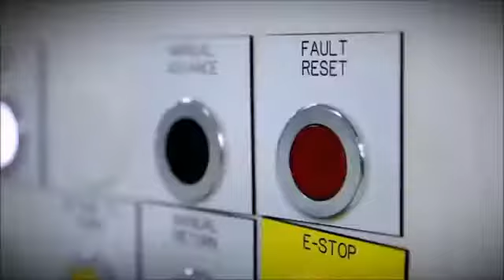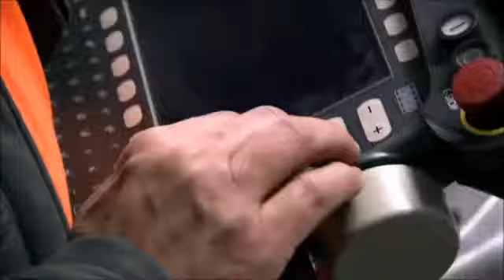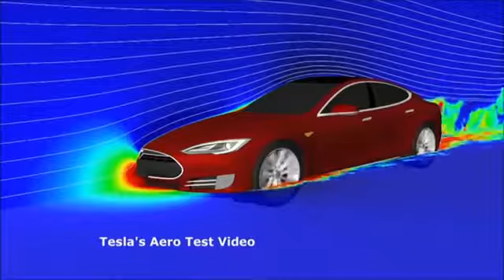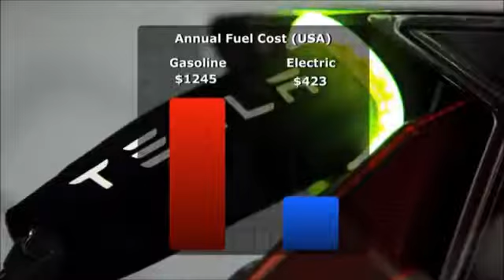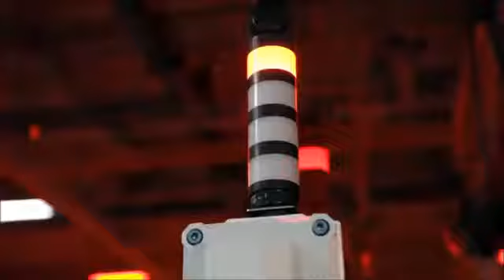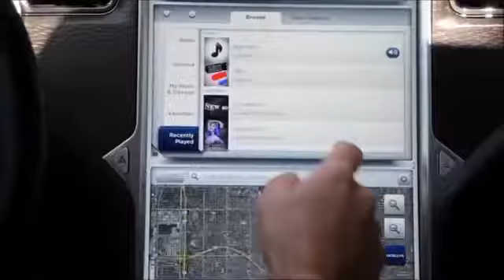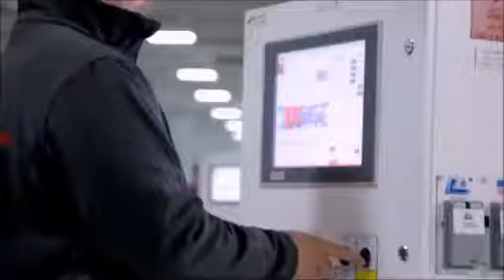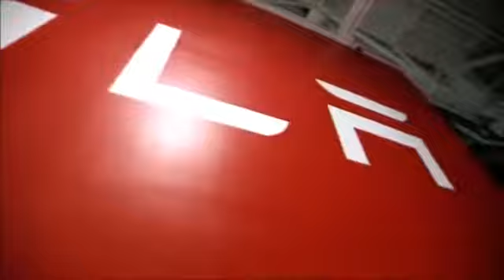How electric cars are made Documentary 2017 [HD] Michio Kaku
Michio Kaku - Musk vesves Game Changing Tesla Powerwall Battery  2017.

Elon Musk on Tesla, SpaceX, business, technology, NASA, s, SolarCity, AI, space, and entrepreneurship. Musk also shares his tips and advice for entrepreneurs that wanna change the world..